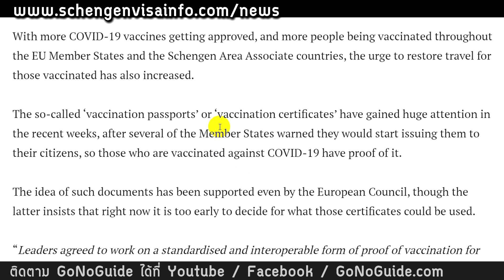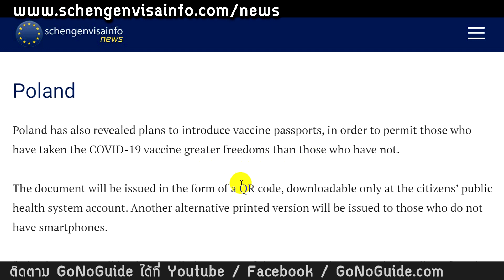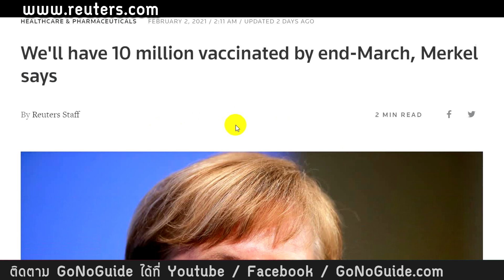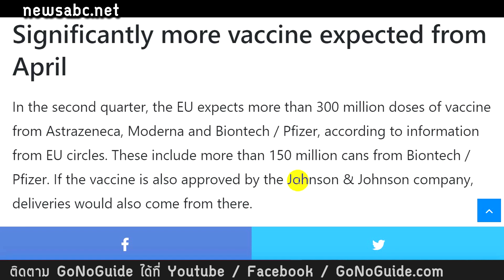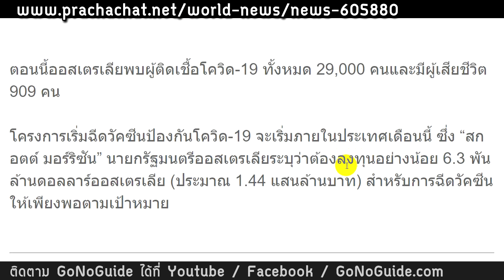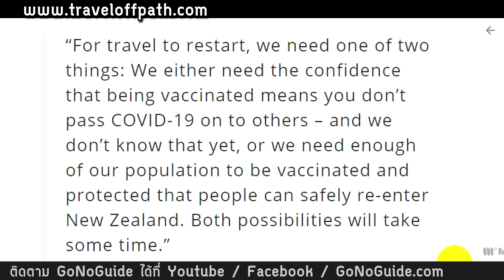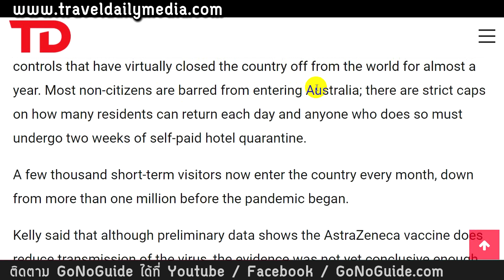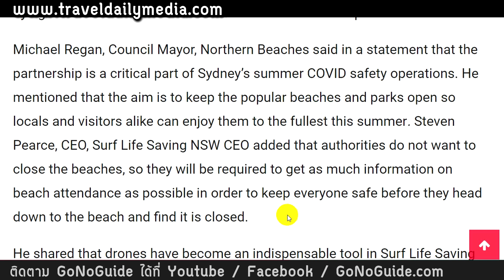รวมข่าว : ยุโรปเตรียมวัคซีนพาสปอร์ต ออสเตรเลีย ฉีดวัคซีนแล้ว ก็จะยังไม่เปิด | GoNoGuide News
00:00 ยุโรป เตรียมทำบัตรเบ่ง 'วัคซีนพาสปอร์ต' ไม่ต้องกักตัว ไม่ตรวจโควิด
อ้างอิง Schengen Visa Infor
List of EU Countries Issuing/Asking for Vaccination Certificates

12:35 เยอรมัน จะฉีดวัคซีนโควิด-19 ได้ 10 ล้านคนภายในมี.ค.64 + มีแผนตุนวัคซีน 2เท่า
The News ABC
The federal government expects 322 million vaccine doses by the end of 2021

Reuters
We'll have 10 million vaccinated by end-March, Merkel says

22:10 ออสเตรเลียเป็นเอามาก ติดโควิด1คน กัก2ล้าน แต่แอบง้อน้องนิวซ์แค่คนเดียว

34:06 ออสเตรเลีย ต่อให้ฉีดวัคซีนแล้ว ก็ยังกักตัว พร้อมส่งโดรนจับผิด
อ้างอิง  Travel Daily Media
Australia will quarantine overseas visitors even after Covid vaccine rollout

Sydney to Use Drones for Monitoring Beaches and Parks